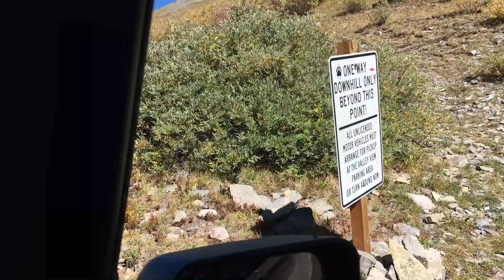Utah Colorado Overland Trip Day 6 | NOA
Nikon Overland presents Utah/Colorado Overland Trip

In these 10 episodes, we will cover 3500 miles of on/offroad driving,

Rough fuel costs for such 10 day trip was around $1000.

Our trip logistics were planned out as follows:

Day 1 - Oregon to Salt Lake City (Bingham Canyon Mine camp)
Day 2 - SLC to Moab, Utah (Top of The World Trail camp)
Day 3 - Top of the World - Shafer Canyon/Long Canyon/Pucker Pass (camp)
Day 4 - Long Canyon - Hells Revenge Trail - drive to Colorado (Last Dollar Mountain camp)
Day 5 - Last Dollar Mountain - Ophir Pass - Silverton - Black Bear Pass (camp)
Day 6 - Black Bear Pass - Telluride - Imogene Pass - Upper Camp Bird (camp)
Day 7 - Camp Bird - Ouray - Alpine Loop (Poughkeepsie Gulch/Hurricane Pass/Corkscrew Gulch) - drive back to Moab (camp)Day 8 - White Wash Sand Dunes - Salt Lake City (camp in Logan, UT, friends farm)Day 9 - SLC - Bonneville Salt Flats - via Nevada - Alvord Desert in Oregon (camp)
Day 10 - Alvord Desert - Steens Mountain Loop - drive home (Salem, OR)

Each episode will be scheduled to post every week following release of the first episode.
Please support channel by subscribing & ringing the notification bell, sharing these videos on any social media (get the word out for more views), liking / commenting and any other way such as purchasing some of the Nikson Overland gear/swag on the website.

Всем Привет!

В этих 10ти эпизодах вы присоединяетесь к нашему путешествию (10 дней) по США, из шт. Орегон в штаты Юта и Колорадо.

Выше на английском опись ежедневного расписания и названия мест где мы были, а остальную информацию я старался рассказать в самом фильме.

Всем благодарен за поддержку какой бы она не была, серии будут выходить еженедельно после запуска первой!

(summer/enigmatic/pianomoment/sunny/littleplanet/anewbeginning/clearday, etc.)
Kozah - Travel Again
Heuse & Chris Linton - Reactive
Alexander Clark - Cadmium - Be With YouLost Sky - Dreams
Warriyo - Mortals